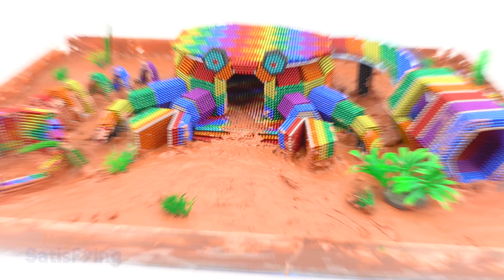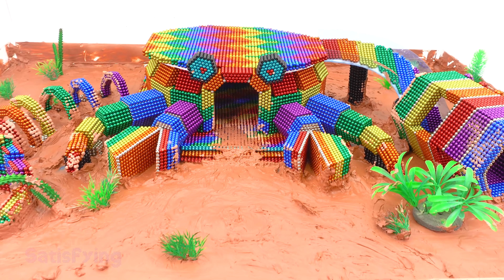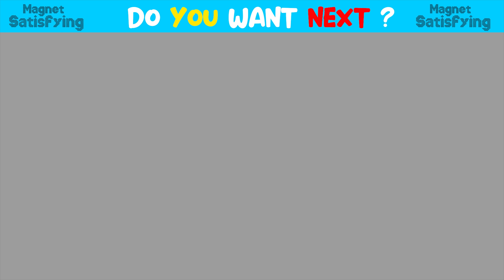Magnet Satisfying | Build Underground Crab Mud House For Eel On Mud Tank From Magnetic Balls